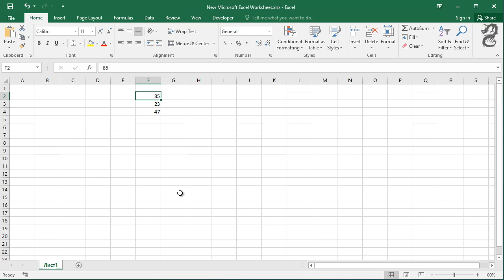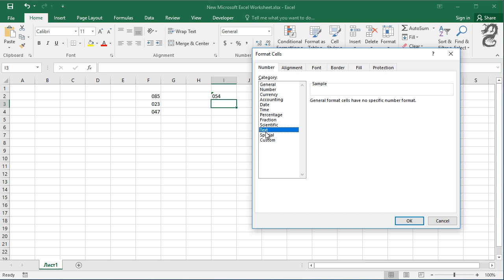How to Enter Values Starting with Zero in Excel : Zero before number in excel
How to Enter Values Starting with Zero in Excel